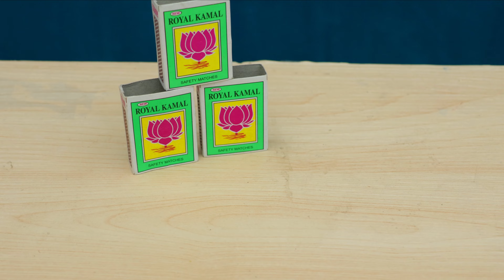3 DIY INVENTIONS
Hello, today I am going to show you how to do 3 simple diy inventions at home

100W Glue Gun with Glue Sticks
9v Batteries and Connectors